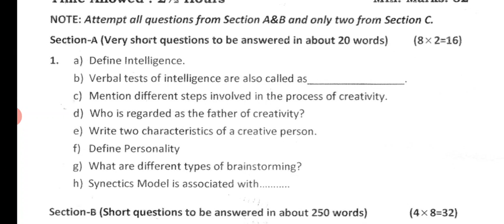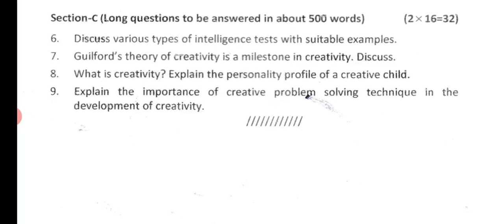Creativity & Education (Previous year question paper) B. Ed course DDEKU